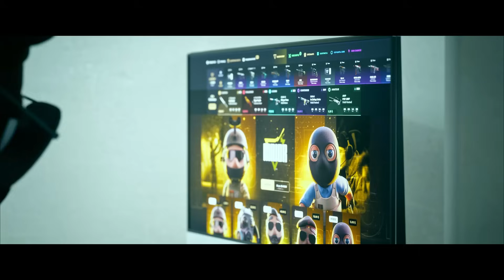EL MEJOR SPAWN DE ZOMBIES DE LA HISTORIA